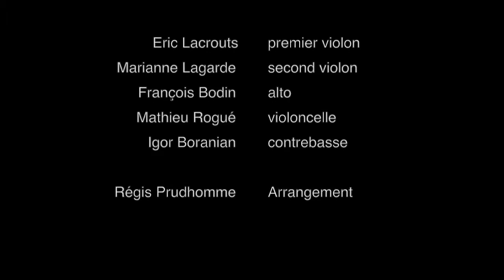Daniel Marillier - Carlos Gardel Por una Cabeza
Contrebasse solo - Daniel Marillier
Quintette à cordes - Eric Lacrouts,Marianne Lagarde,François Bodin,Mathieu Rogué,Igor Boranian